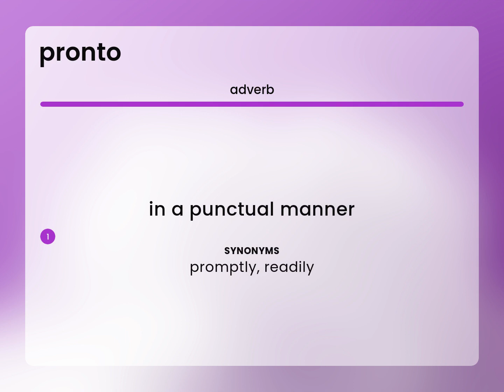Pronto | definition of PRONTO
What is PRONTO definition?

Susan Miller (2023, June 25.) What is Pronto meaning?